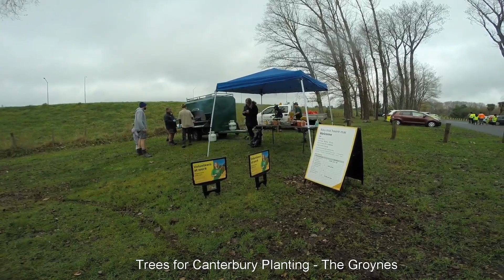T4C Planting - Groynes 23 August 2020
2000 Trees planted by local volunteers on the 23 August 2020 at The Groynes in Christchurch Canterbury.